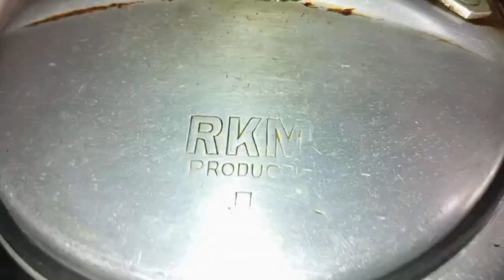restaurant style black paper chicken with capsicum aj Maine ghar par banaya || tasty 😋 🤤